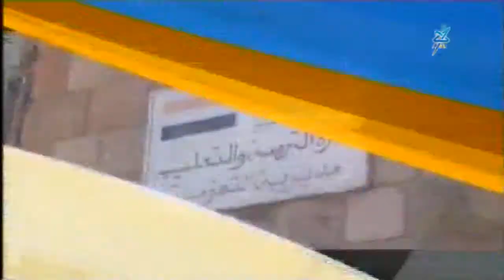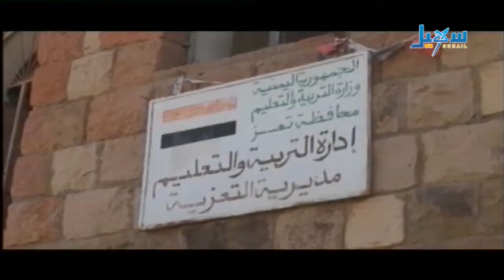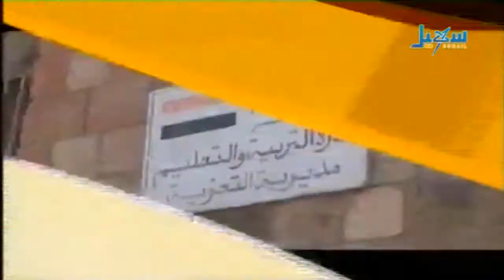الأخبار الساعة السابعة والنصف 24 10 2013